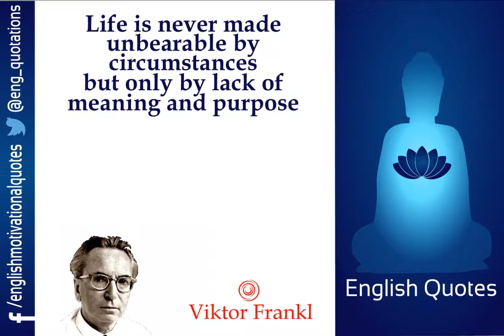English Motivational Quotes - Viktor Frankl - Part 2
Viktor Emil Frankl (26 March 1905 – 2 September 1997) was an Austrian neurologist and psychiatrist as well as a Holocaust survivor. Frankl was the founder of logotherapy, which is a form of existential analysis, the "Third Viennese School of Psychotherapy". His best-selling book Man's Search for Meaning (published under a different title in 1959: From Death-Camp to Existentialism, and originally published in 1946 as Trotzdem Ja Zum Leben Sagen: Ein Psychologe erlebt das Konzentrationslager, meaning Nevertheless, Say "Yes" to Life: A Psychologist Experiences the Concentration Camp) chronicles his experiences as a concentration camp inmate, which led him to discover the importance of finding meaning in all forms of existence, even the most brutal ones, and thus, a reason to continue living. Frankl became one of the key figures in existential therapy and a prominent source of inspiration for humanistic psychologists

Quotes in the video are as follows:

1) Our greatest human freedom is that, despite whatever our physical situation is in life, WE ARE ALWAYS FREE TO CHOOSE OUR THOUGHTS!

2) Love is the only way to grasp another human being in the innermost core of his personality

3) The point is not what we expect from life, but rather what life expects from us

4) You don't create your mission in life - you detect it

5) Life is never made unbearable by circumstances, but only by lack of meaning and purpose